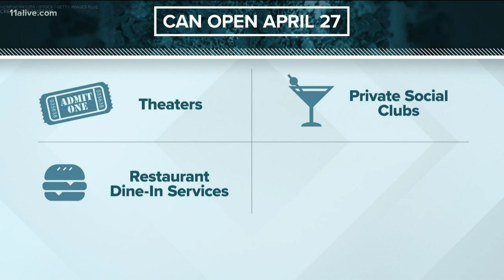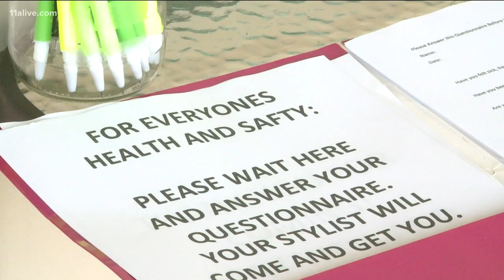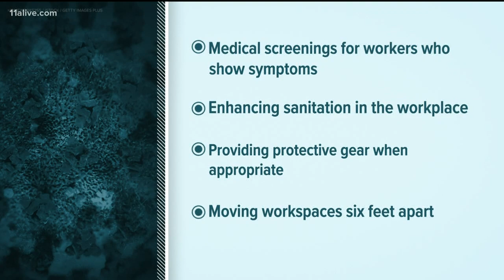Georgia sets out on nation's most aggressive reopening timeline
The state begins opening on Friday.